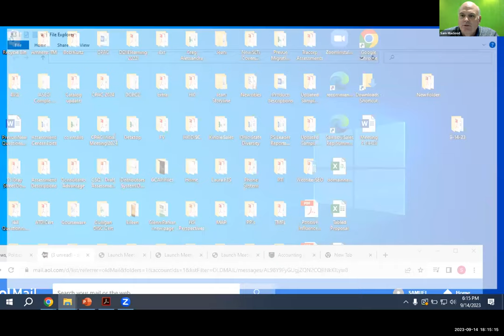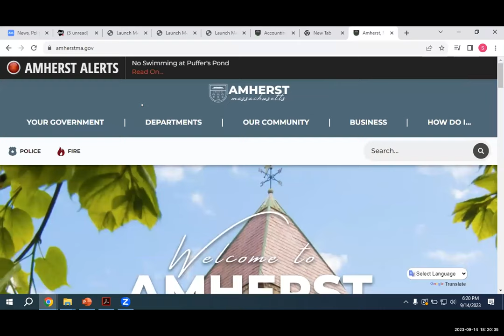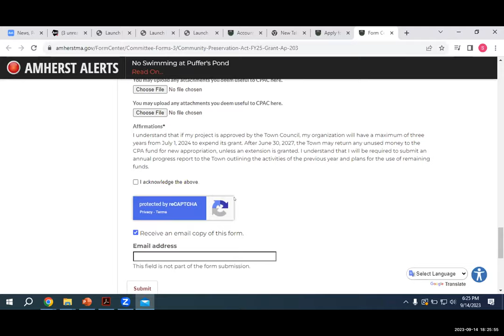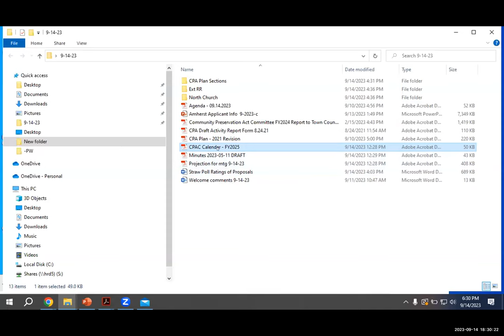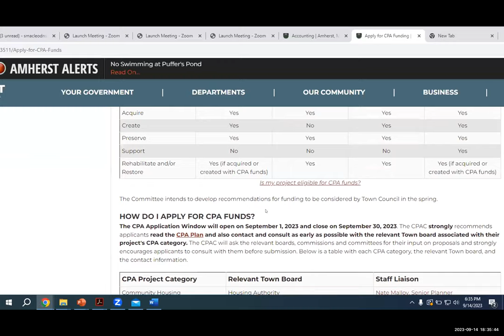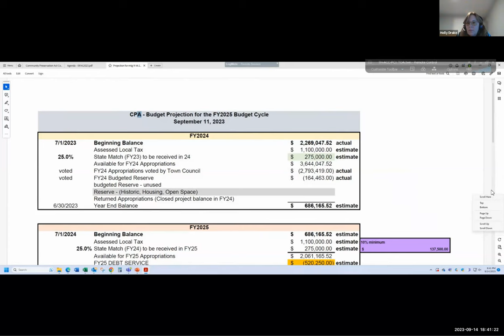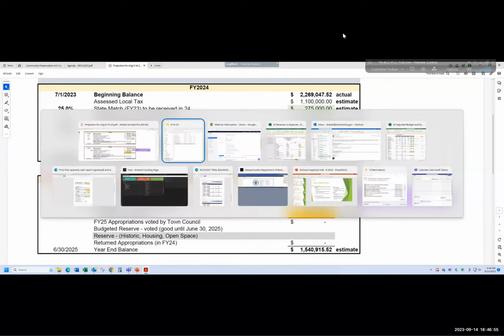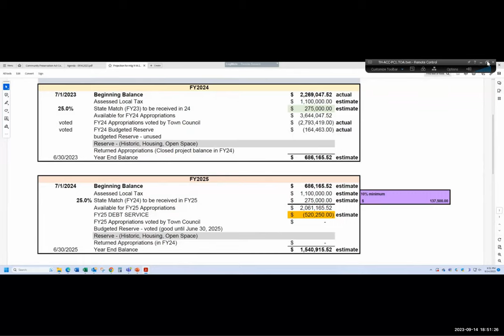Community Preservation Act Committee Sep 14, 2023